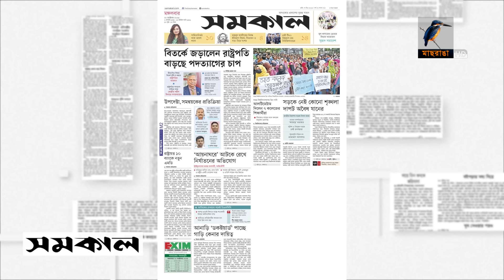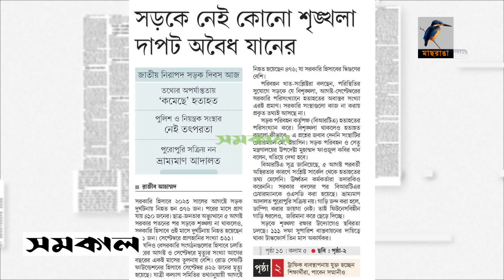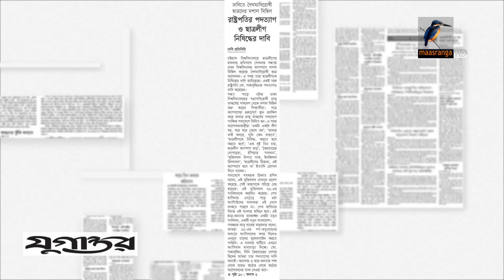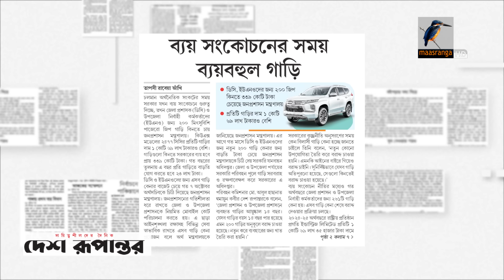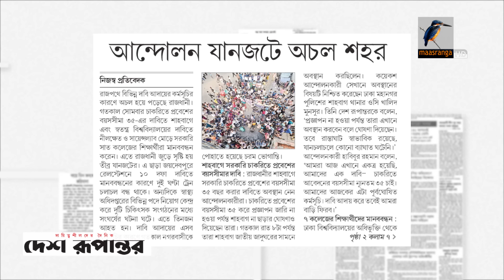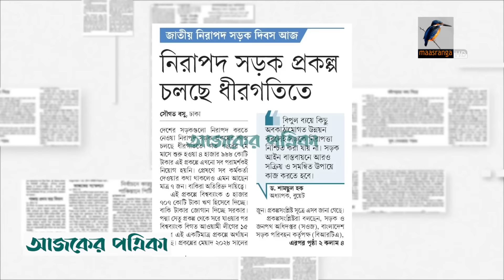প্রধান পত্রিকাগুলোর আজকের শিরোনাম।২২.১০.২০২৪| Maasranga News